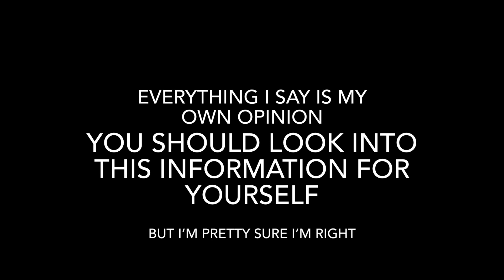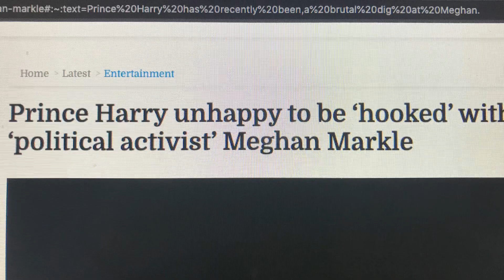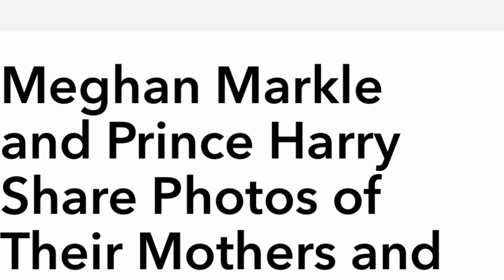Irrelevant and sad